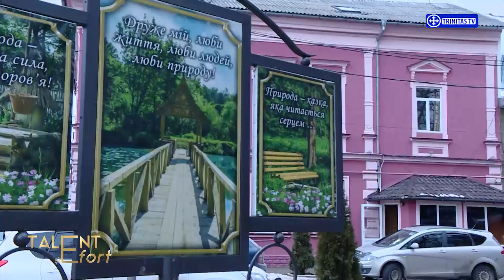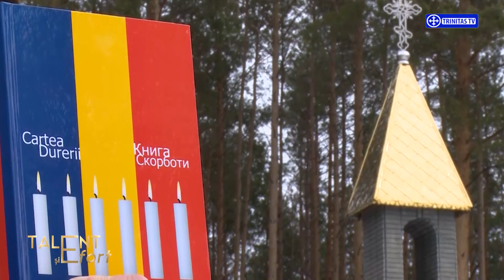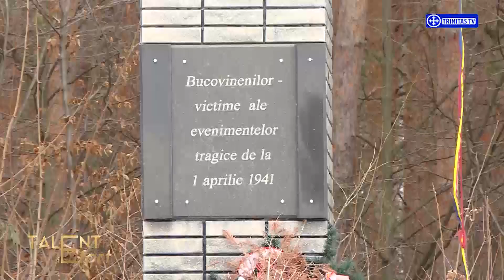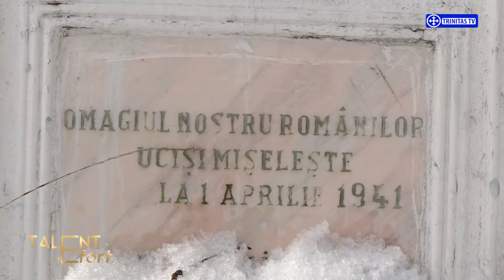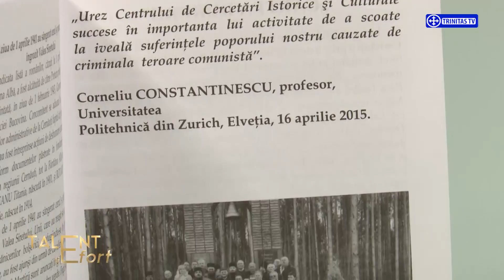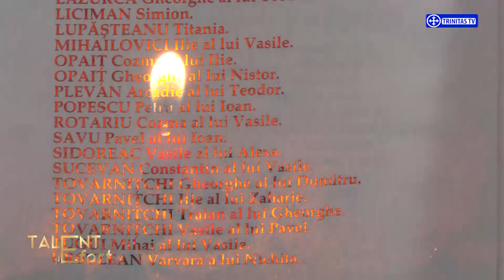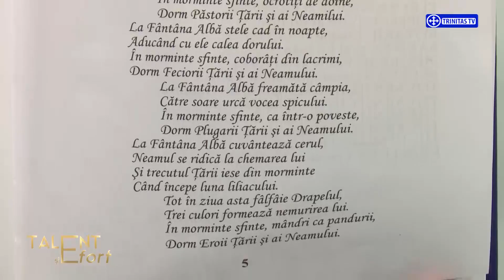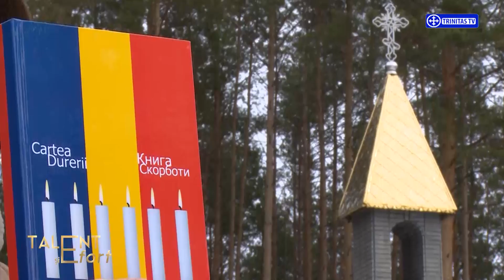Talent și Efort. Martiriul românilor de Fântâna Albă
Realizator: Mihaela Poenaru